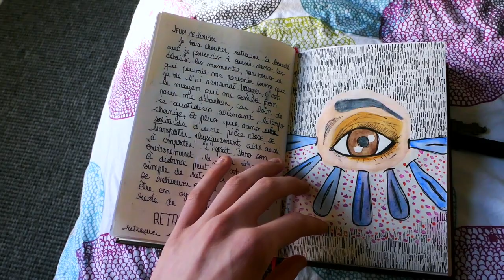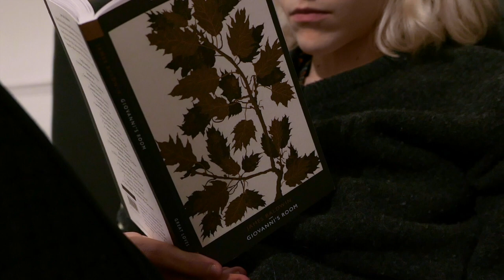Vlog 🍃 Être sa plus value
J'espère que ce vlog t'a plu, si c'est le cas tu peux aimer, commenter et me rejoindre sur Instagram !

Précisions
Mes excuses pour ce plan d'écrits au son assez médiocre et une luminosité approximative.
Il n'est en aucun cas question de valoriser un mode de vie productiviste, mais bien de retrouver un rythme qui soit propice à la santé mentale et physique.

Livres mentionnés :
- L'espace littéraire - Maurice Blanchot
- Le monolinguisme de l'autre - Jacques Derrida
- Le Lys dans la vallée - Honoré de Balzac

MUSIQUE
Mormor - Pass the Hours